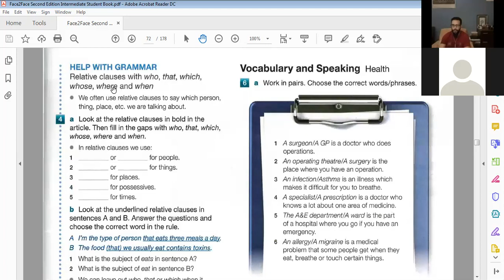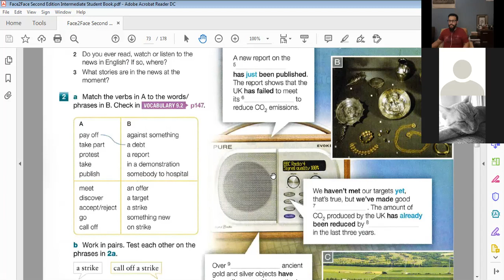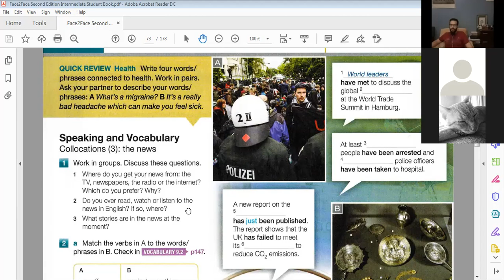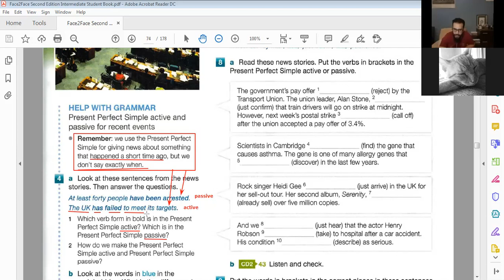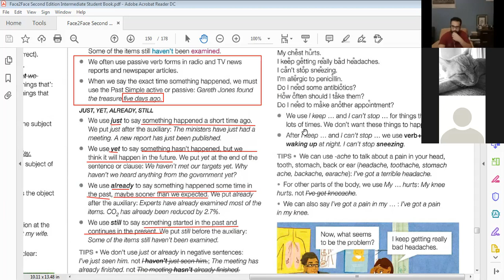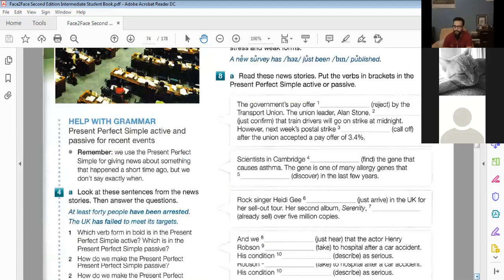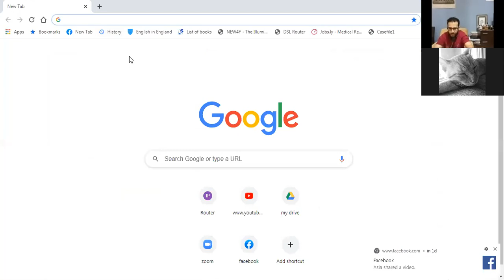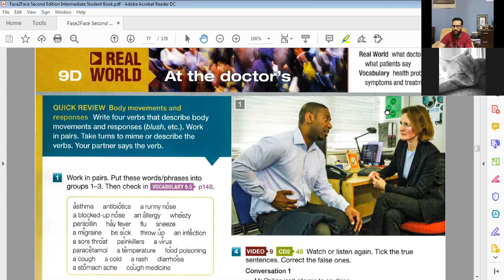Face2face Intermediate Lesson 35 with Dr. Su - المستوى الرابع الحصة 35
Watch lesson 35 of Face2face Intermediate
شاهدوا معنا الحصة 35 من المستوى الرابع